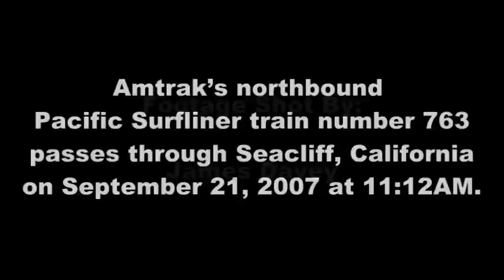Amtrak Pacific Surfliner 763: Seacliff, California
This is footage I shot of Amtrak's northbound Pacific Surfliner train number 763 passing through Seacliff, California on September 21, 2007.